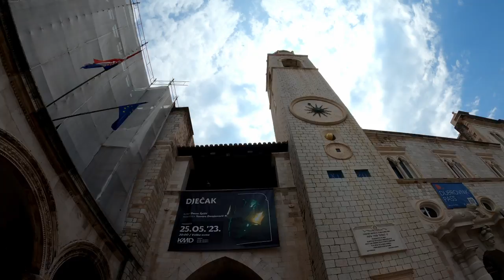Dubrovnik: Bella, cara e affollata - Ep.10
Il mio giro dell'Adriatico in bicicletta.
Sono arrivato a Dubrovnik ( Ragusa in Italiano ) patrimonio dell'umanità del Unesco, soprannominata Perla dell'Adriatico, e nel mondo Slavo Atene Slava. Una delle principali mete turistiche dell'adriatico.